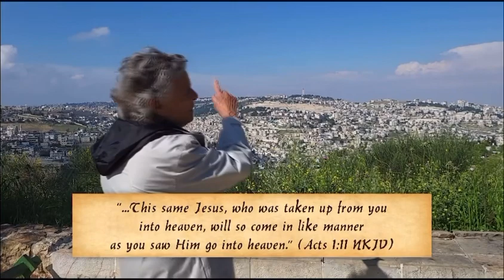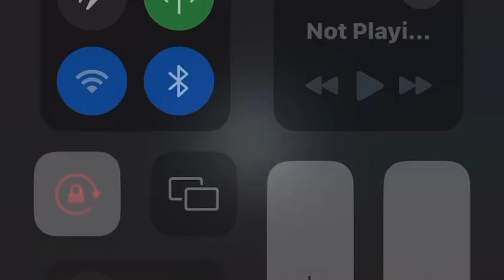“Hineni “ Hanna Ben Haim on location, Abraham’s Ridge, Jerusalem, Israel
When we give our Father in Heaven permission to use us in any way he sees fit , too further  his kingdom we say Hineni 🙌🏼